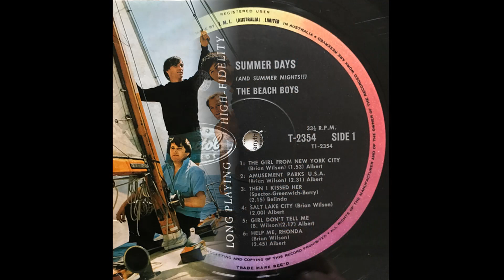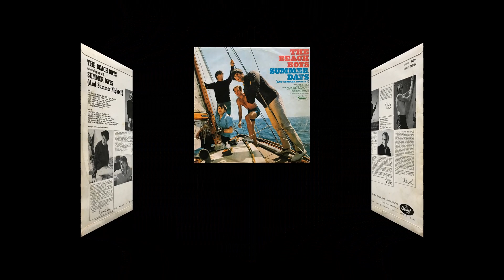The Beach Boys - Summer Days (1965) Part 3 (Full Album)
9. You're So Good To Me (0:00)
10. Summer Means New Love (2:16)
11. I'm Bugged At My Ol' Man (4:18)
12. And Your Dream Comes True (6:37)

Personnel:
Al Jardine – lead, harmony and backing vocals; electric rhythm guitar; bass guitar; handclaps
Mike Love – lead, harmony and backing vocals; handclaps
Brian Wilson – lead, harmony and backing vocals; bass guitar; acoustic upright piano; hammond organ; handclaps
Carl Wilson – lead, harmony and backing vocals; lead, rhythm, acoustic and 12-string guitar; bass guitar; handclaps
Dennis Wilson – harmony and backing vocals; drums, tambourine, handclaps

Guests:
Bruce Johnston – harmony and backing vocals; acoustic grand piano, Hammond organ, celeste; castanets; handclaps
Ron Swallow – tambourine

Session musicians:
Israel Baker – violin
Arnold Belnick – violin
Hal Blaine – drums, timbales
Glen Campbell – electric guitar
Frank Capp – vibraphone
Roy Caton – trumpet
Jerry Cole – twelve-string guitar
Al De Lory – organ
Joseph DiFlore – viola
Steve Douglas – tenor saxophone
James Getzoff – violin
William Hinshaw – French horn
Harry Hyams – viola
Plas Johnson – tenor saxophone
Carol Kaye – electric bass guitar
Bernard Kundell – violin
Jay Migliori – baritone saxophone
Leonard Malarsky – violin
Jack Nimitz – bass saxophone
Bill Pitman – electric guitar
Ray Pohlman – bass guitar
Lyle Ritz – upright bass
Howard Roberts – guitar
Leon Russell – piano
Billy Lee Riley – harmonica
Ralph Schaeffer – violin
Sid Sharp – violin
Billy Strange – rhythm guitar, ukulele; tambourine
Tommy Tedesco – lead guitar on "Summer Means New Love"
Julius Wechter – claves
Tibor Zelig – violin

Technical:
Chuck Britz – engineer